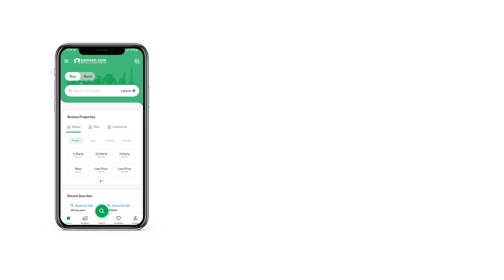286 SQYD FLAT FOR SALE IN ASKARI 5 MALIR CANTONMENT CANTT KARACHI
Ground floor Flat comes with spacious rooms and amenities, making for a comfortable place to live. You can find properties for sale easily enough, but we have already picked the right option for you. The property of 2576 Square Feet is an ideal option in Askari 5 - Sector F. Our data reveals that price of PKR Rs. 38,500,000 can't get better than this for the property on sale. Askari 5 - Sector F has some of the best property deals, so what are you waiting for! The dream of owning a Flat in Karachi will now come true.

You can find out more about the proper